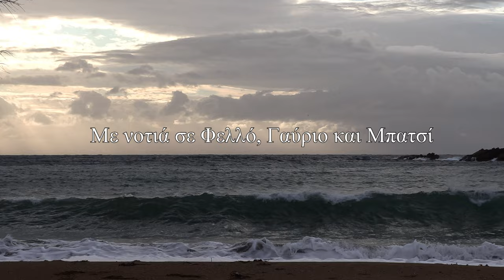Με νοτιά σε Φελλό, Γαύριο και Μπατσί